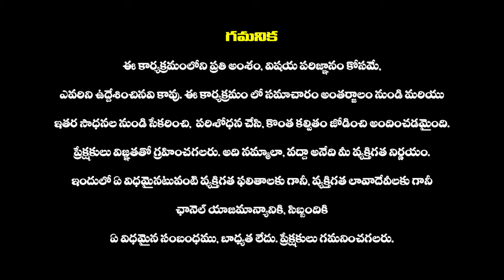Chandrababu Sensational Comments On YCP Govt About Vote Cancellation In AP | Pawan Kalyan | YS Jagan